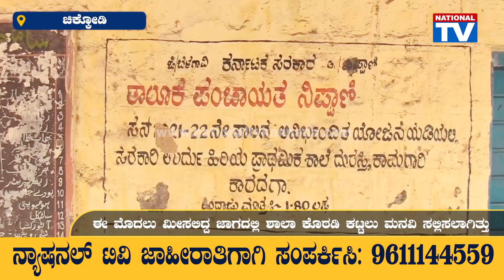Chikkodi Schools : ಕನ್ನಡ ನೆಲದಲ್ಲೇ ಸರ್ಕಾರಿ ಕನ್ನಡ ಶಾಲಾ ಕೊಠಡಿ ನಿರ್ಮಾಣಕ್ಕೆ ಮರಾಠಿಗರ ವಿರೋಧ | National TV